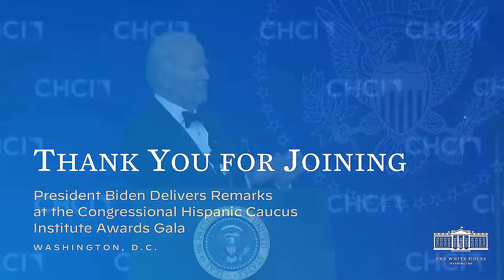President Biden's BEST Speech Ever! Congressional Hispanic Caucus Institute Awards Night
Join us as we witness President Biden's passionate and impactful speech at the Congressional Hispanic Caucus Institute Awards Gala! In this viral 2024 moment, the President addresses key issues affecting the Hispanic community, celebrates achievements, and emphasizes the importance of unity and progress. This powerful event highlights the contributions of Hispanic leaders and acknowledges their vital role in shaping our nation. Don’t miss out on this fiery address that has captured the attention of millions! Tune in now to experience the energy and commitment of President Biden as he stands with the Hispanic community!

President Biden Delivers Remarks at the Congressional Hispanic Caucus Institute Awards Gala